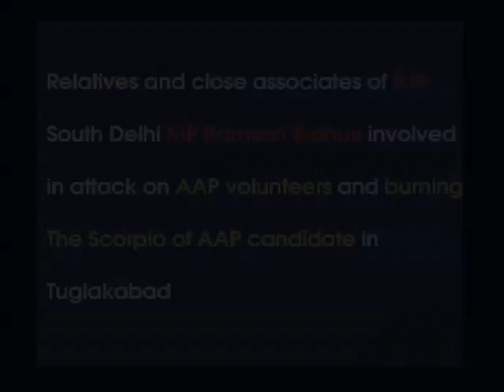Attack on AAP volunteers by members of Bidhuri family and BJP office bearers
Attack on AAP volunteers by members of Bidhuri family and BJP office bearers of South Delhi